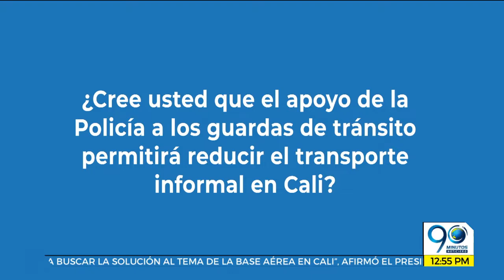Emisión Digital 12:30 - 1:00 p.m. Noticiero 90 Minutos lunes 26 de agosto de 2019